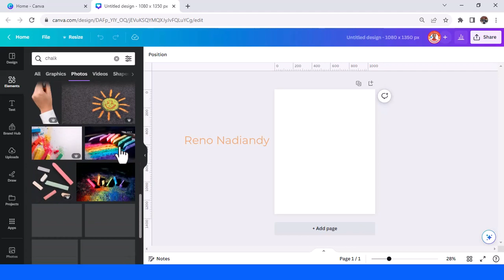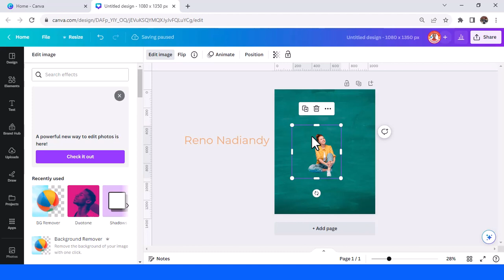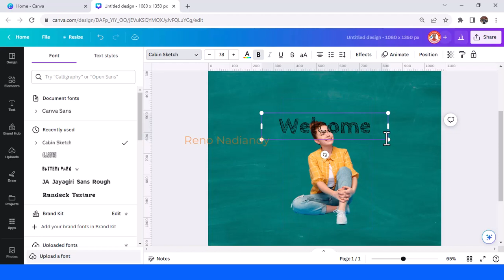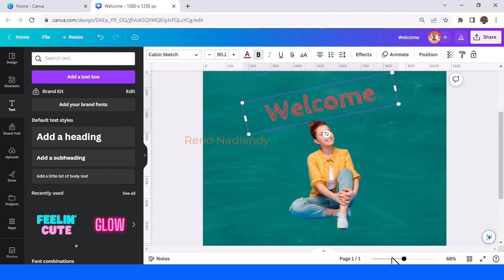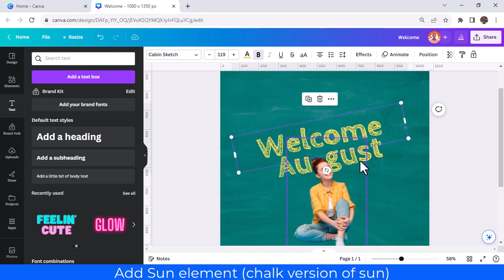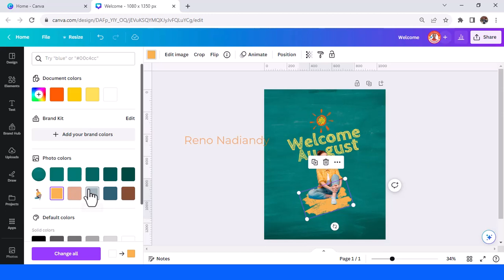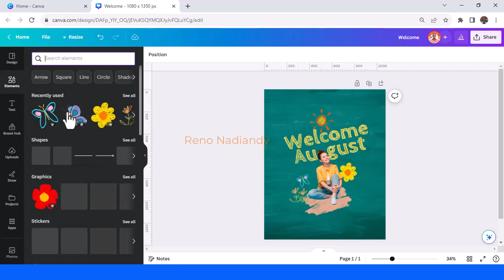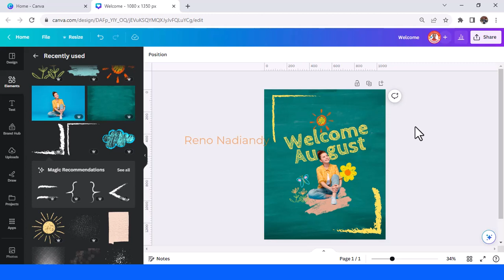Poster Design using chalk element Canva tutorial | Grunge/Chalk theme design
Welcome to Canva Art Design. In this Canva tutorial video you will learn how to use chalk element to make a poster design (i also create quote post and Discount promotion flyer).

Luckily Canva provides so many beautiful chalk elements (thank you so much to all Canva Creator who made it all) so we can produce many different chalk-theme design.

I hope this idea useful for you and add values to your design.

Have fun